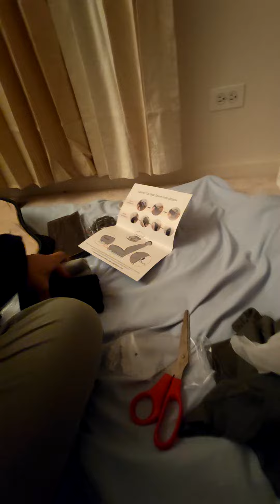ຊື້ສິນຄ້າຈາກຮ້ານຄ້າອອນໄລນ໌ໃນອາເມລິກາ pt.1 buying products from online store in America